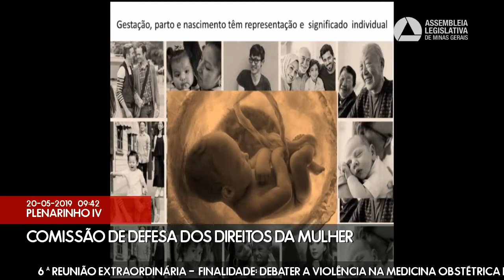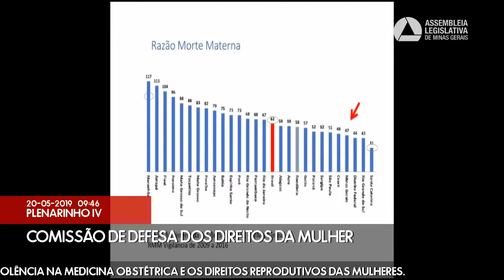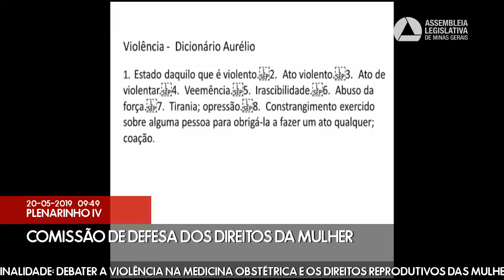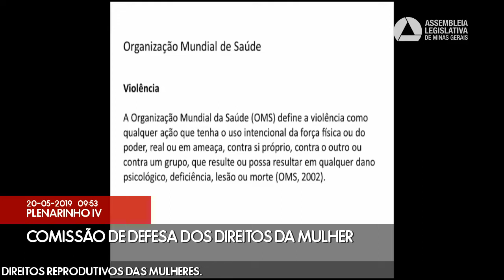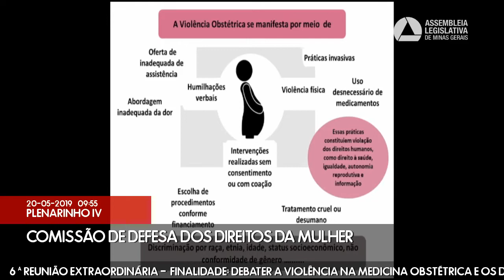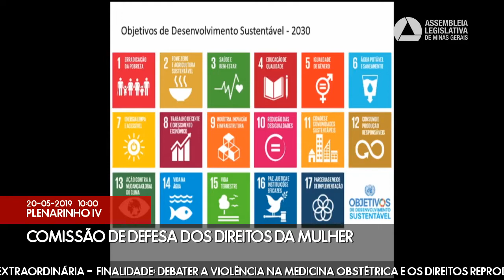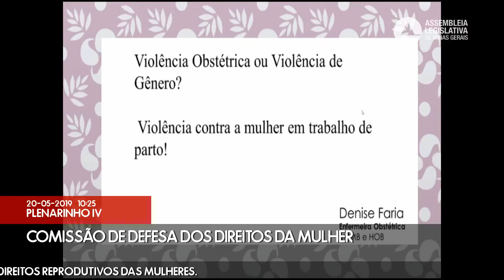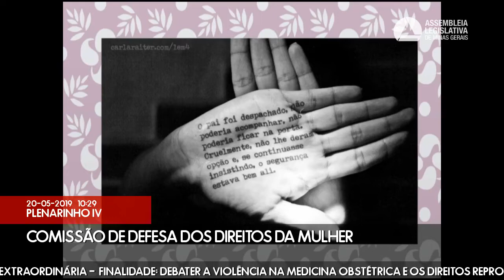20/05/2019 09:00 - Comissão de Defesa dos Direitos da Mulher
Finalidade da audiência: Debater a violência na medicina obstétrica e os direitos reprodutivos das mulheres.